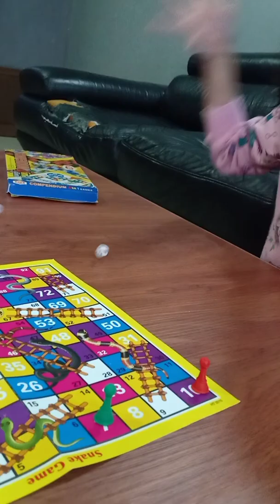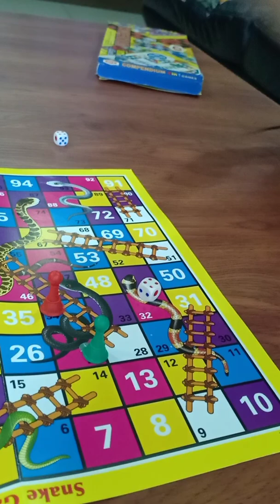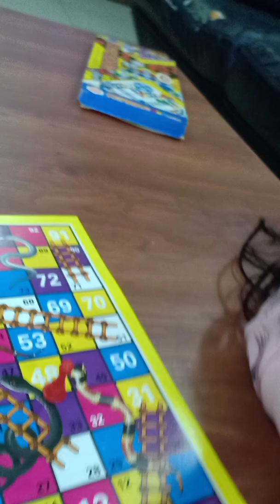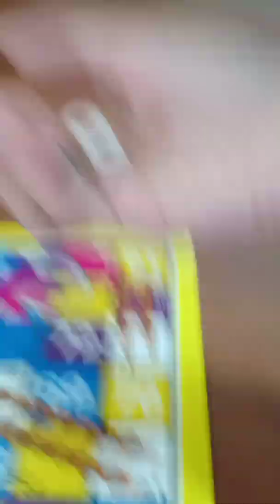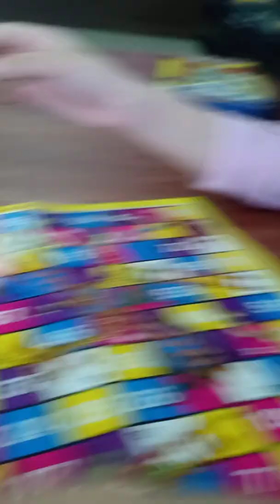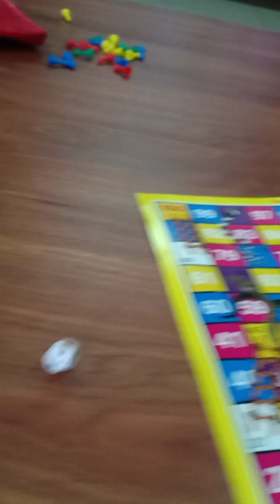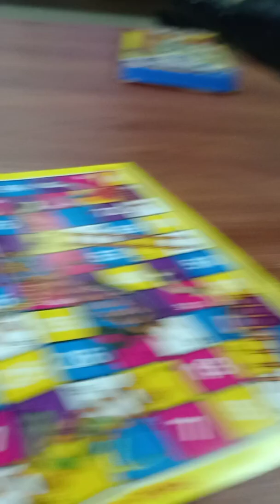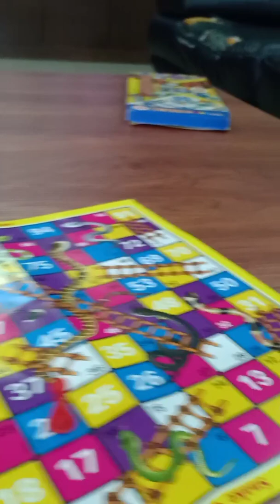Iris played snake game with daddy